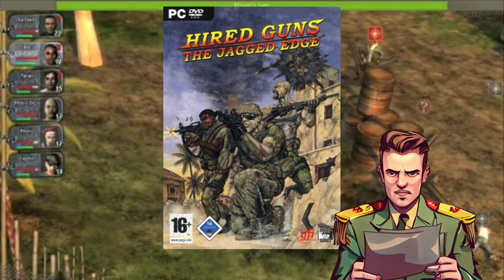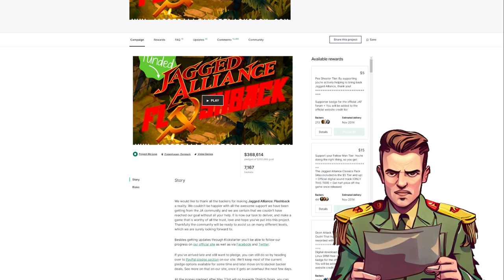The Jagged Alliance Series: A Retrospective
Jagged Alliance is one of the best known turn-based tactical and strategy games, probably second only to the XCOM series. In this short retrospective we'll look at how the series started, when it was at its peak and all of the developers and studios that have folded in attempt to bring it back to greatness.

00:00 Intro
00:12 Some Context
01:14 Jagged Alliance
03:23 Jagged Alliance 2
09:46 Unfinished Business, The Gold Pack and Wildfire
11:16 Hired Guns: The Jagged Edge
12:41 Back in Action
13:36 Jagged Alliance Online
13:49 Flashback
14:38 Rage
15:05 Jagged Alliance 3
15:54 Outro

All footage is either recorded by me or taken from official game trailers or demo reels. The script is my own work, and the voice over is me.